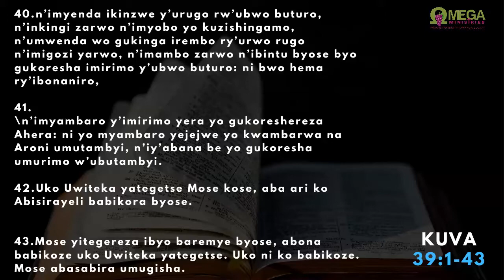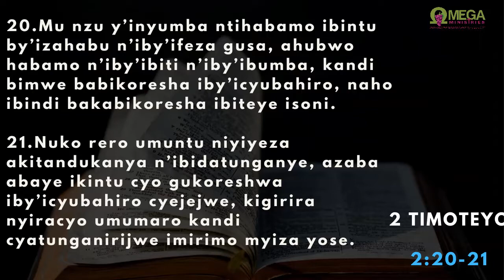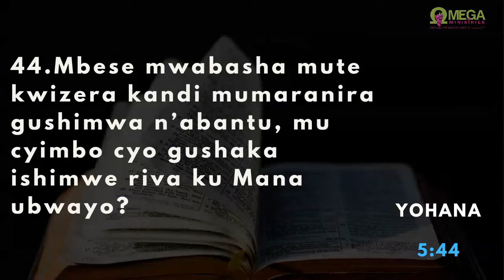AMASENGESHO Y'IMINSI 40 YO KUBOHOKA / Umunsi wa 39_ 15/04/2021